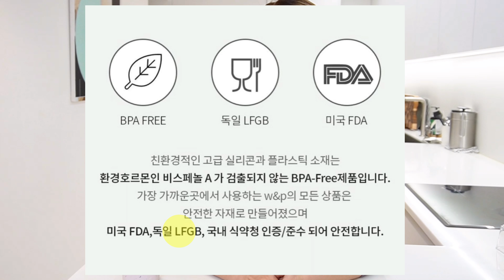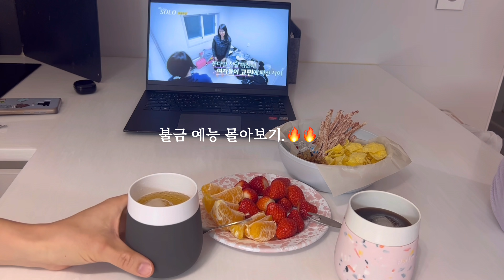[W&P2차:10/18~]요즘 이게 대세. 인생 최고의 텀블러👍 쇠 맛 안나는 이 텀블러 쓰세요. 안전한 친환경 세라믹 텀블러🌿아이들 신학기 안전한 물병 준비에 좋아요.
안녕하세요. 다다입니다.^^*
오늘은 어떤 음료를 담아도 맛있는 친환경 텀블러를 소개해요.

이번 공동구매로
뉴욕 브루클린에 소재한
백화점, 호텔에 입점된 프리미엄 친환경 브랜드의 텀블러를
25~55%의 큰 할인율 혜택으로 만나보실 수 있어요.🥰

질 좋은 텀블러 가볍게 담으셔서
좋은 텀블러로 매일마다 맛있는 차와 커피로 따뜻하게 보내시길 바래요:)

🌿W&P 텀블러 25~55% 할인 구매링크🌿 (공구종료)

📣공구 기간을 놓치셨다면!!🤦‍♀📣

 다음 공구 진행 시 소식 받으실 수 있어요~!

이렇게 알림 신청 해두시면  안타깝게 공구 놓치시는 일을 줄이실 수 있으셔요~

- W&P 텀블러 내부에 들어가는 스테인레스는  304스텐으로 혹여 세라믹 코팅이 깨지거나 닳아도 안심하고 사용하셔도 됩니다.
- 입이 닿는 세라믹 코팅 부분은 외부의 충돌에 조심해 주시면 대부분의 식기가 그러하듯 오랫동안 새것처럼 사용하실 수 있어요. ^^*

반짝이는 하루,dada 는
살림, 홈스타일링,라이프스타일에 대한 도움이 되는 정보를 함께 나누고 있어요.